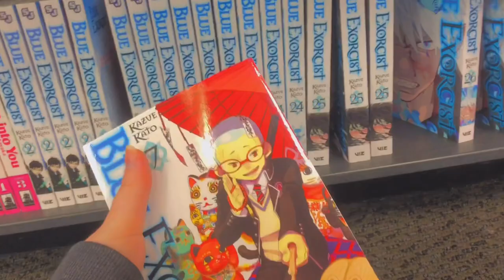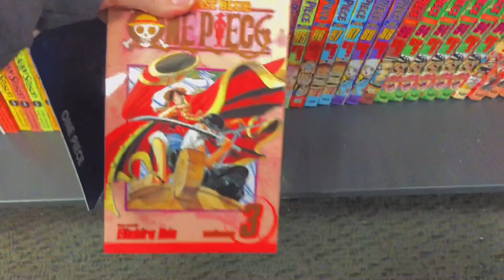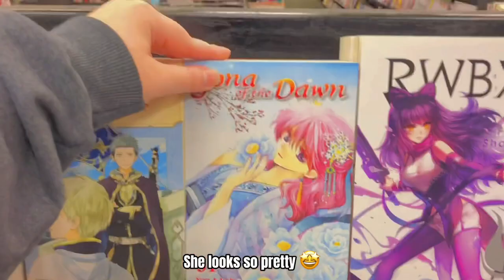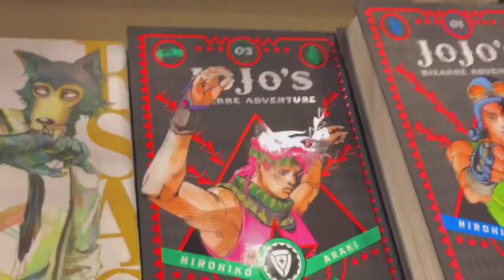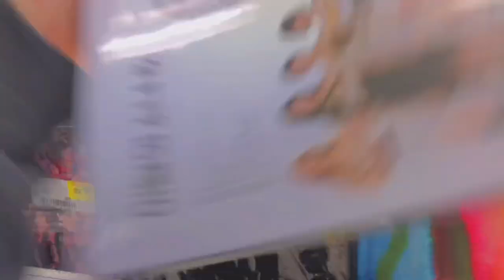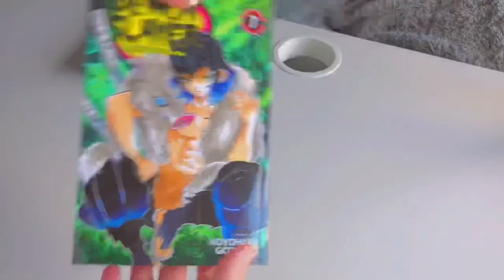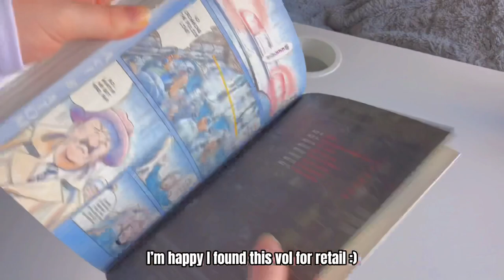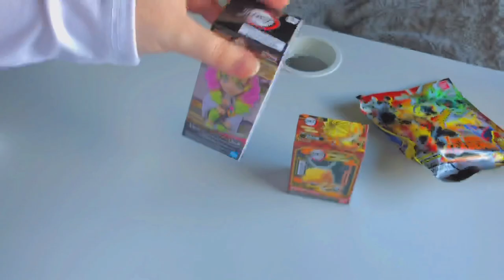Shopping Vlog 🌱 |：✿ °.* Manga Haul, Collecting New Series, Demon Slayer Figures：✿ °.*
·˚ ༘ ·˚. ༉‧₊˚✧ Turn Video Quality Up To 1080p ✧ ˚ ₊ ༉‧·˚. ·˚ ༘

00:00 - 00:23  Intro
00:24 - 06:06 bam!
0:6:07 - 09:42 fye
09:43 - 15:22 haul

l wasn’t expected to find some of these series to be honest

➪ Hope you have great day 💕
➪ Make sure to stay healthy 😷